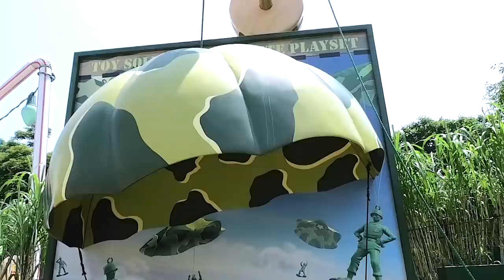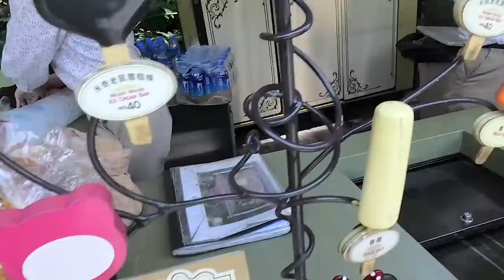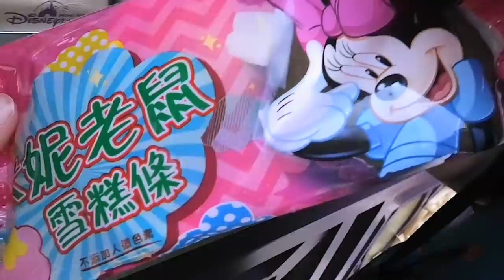香港ディズニー2日目！朝一はトイストーリーエリアで…。からのグリズリー（コラボで香港旅行Vol.7）【ももかチャンネル＋のえのん番組】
ドッキリ！今から香港ディズニー行きます？【ももかチャンネル＋のえのん番組】

香港ディズニー2日目！
朝一はトイストーリーエリアで…。
からのグリズリー（コラボで香港旅行Vol.7）【ももかチャンネル＋のえのん番組】